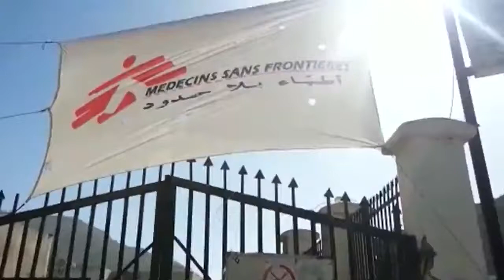Yemen - Targeted Attacks on Medical Facilities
Three medical facilities run by MSF have been partially or completely destroyed in the past three months. Haydan was hit in October, followed by Taiz in December. Then, in January, Razeh was hit by missiles – yet again launched in all likelihood by the Coalition forces. More on the latest attack